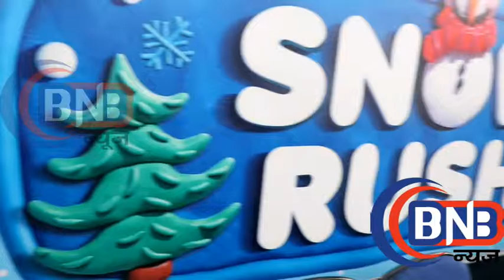Harshali malhotra play smaash हर्शाली मल्होत्रा ने की फैन के साथ मस्ती